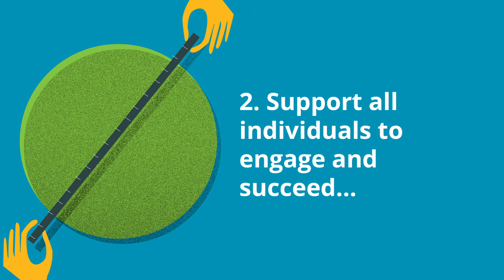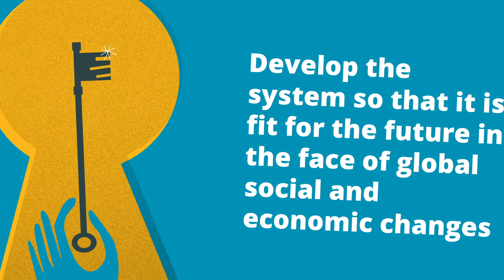The Independent Apprenticeship Policy Group Report Highlights